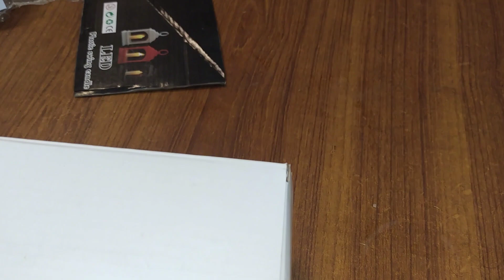Daraz shopping haul | The Craziest thing you can buy online | Shopping experience & Review